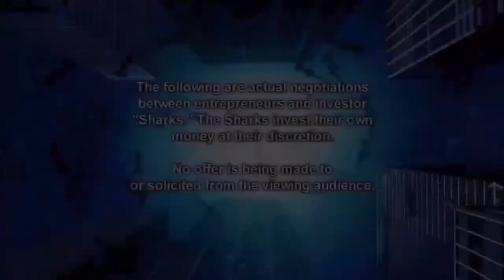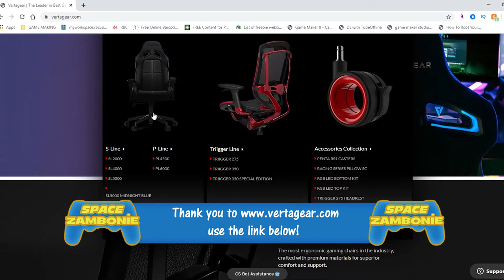RAY, GROSS BEANS, AND MARMITE! | Space Zambonie Podcast - Episode 2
Hey everyone! Welcome to the second episode of the Space Zambonie podcast! Today we bring on a special guest and great friend @iRayslayer! He talks about the origins of his channel, some of his most popular videos, and some overall fun stories.

We have a few fun skits sprinkled throughout the podcast as well as a game that either ends in us eating gross jelly beans, or a spoon of Marmite!

00:00:00 - Intro and Discussion
00:16:29 - Shark Tank Skit (Matt)
00:18:16 - Sponsor Read
00:18:55 - Shark Tank Skit (Tommy)
00:21:25 - New Space Zambonie Merch
00:22:39 - Stories with Ray
00:36:14 - Crackhead Videos
00:43:21 - Watching Ray's videos!
00:52:21 - Shark Tank Skit (Alex)
00:53:21 - Post Podcast Game (Jelly Beans and Marmite)!

Alex and Matt host the Space Zambonie podcast! Coming together on this podcast, they watch fun videos, hold interesting interviews, do fun skits, and so much more! Watch as these two get into new and crazy situations! Interviewing Scottish actors, eating mayonnaise, waxing their legs, and eating gross jellybeans... every episode has a fun surprise!
For early access to videos and more content like this, create watch list, and head over to